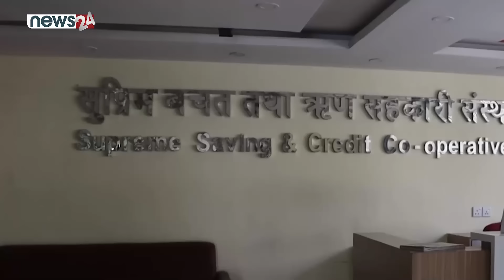रास्वपा–एमालेबीच बढ्दो संघर्ष, ‘फिल्ड’मै उत्रन रविको आह्वान ! - NEWS24 TV